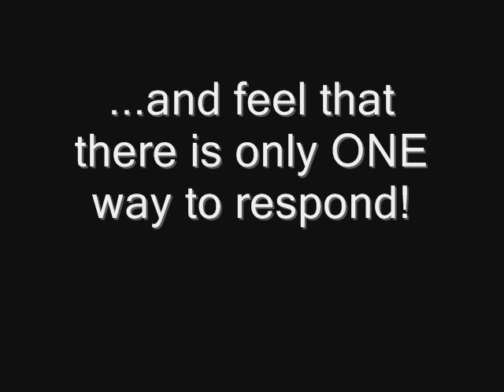Response to The One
The title says it all, Mother F'ers!!!